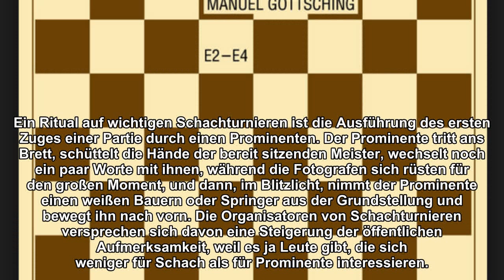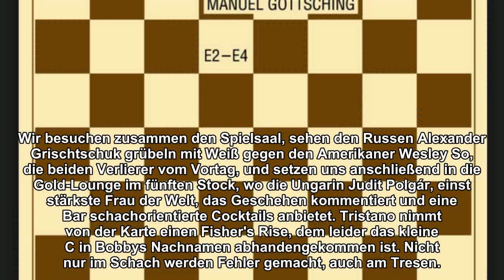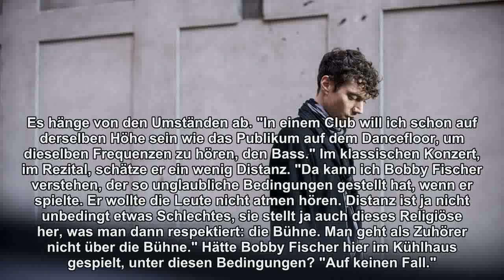Kandidatenturnier: "Ein Fehler – und du bist sofort weg"